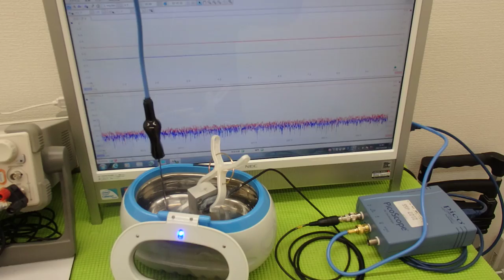オリジナル超音波実験 ultrasonic-labo